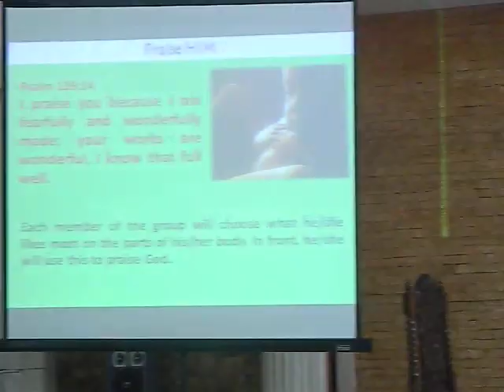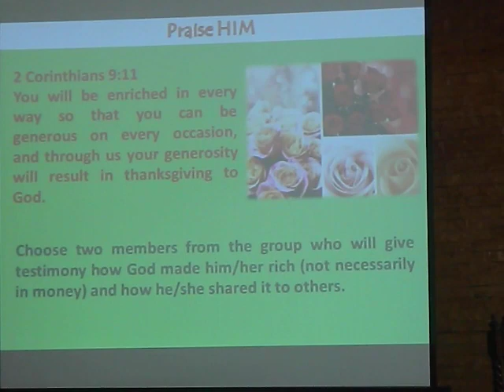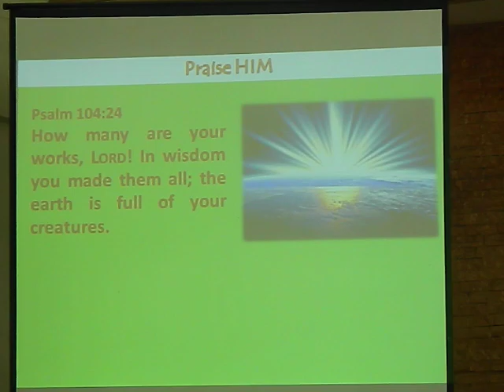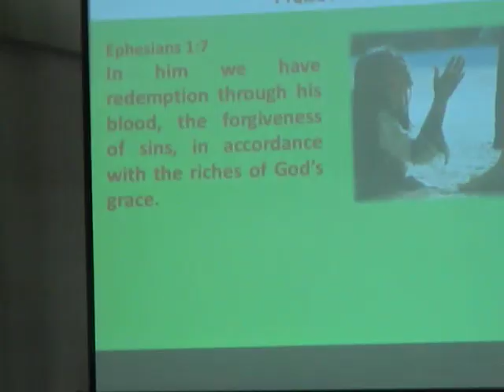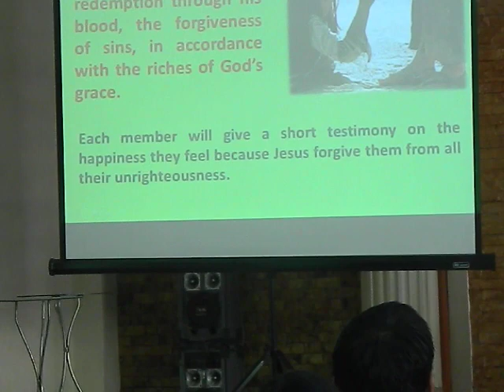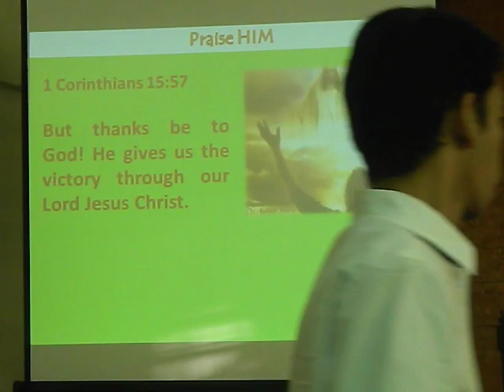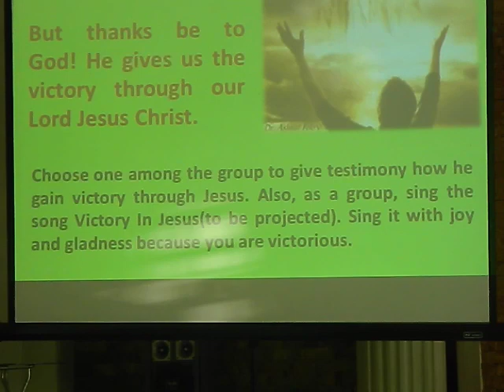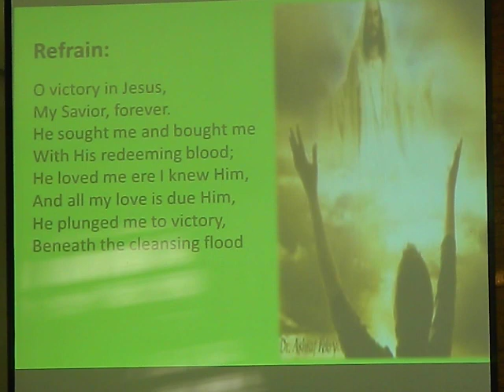December 1 2012 Sabbath Afternoon Worship Service 3